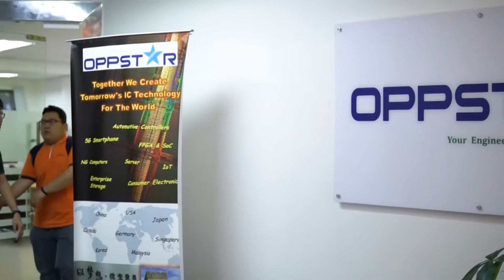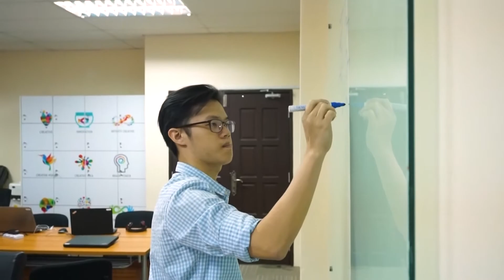Oppstar Technology - Your Engineering Partner for Excellent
Oppstar Technology Sdn Bhd was founded in year 2014, in the heart of Penang, Malaysia. We are one of the premier IC design company based in Malaysia, which provide a complete IC designs and system solutions to clients around the globe.